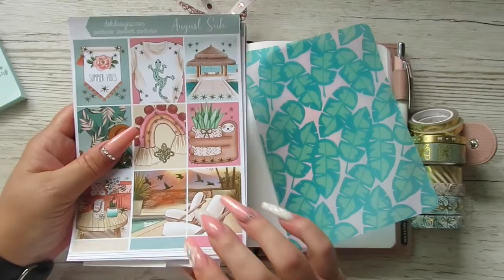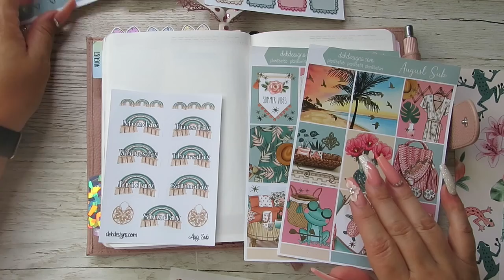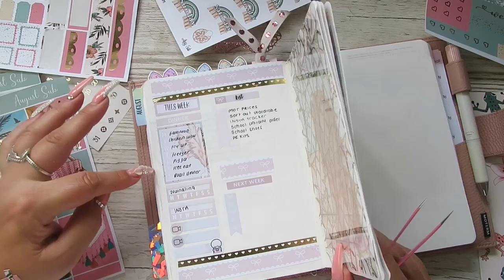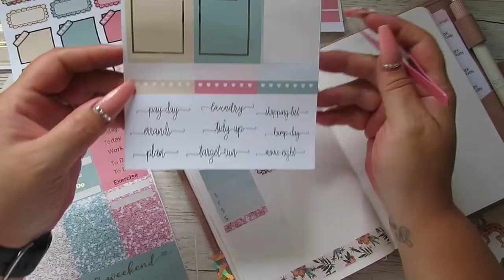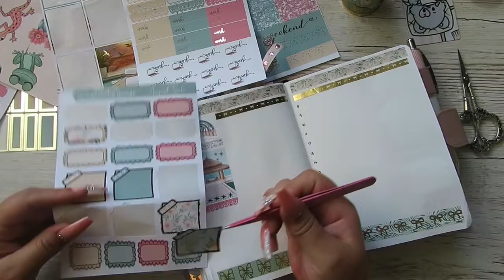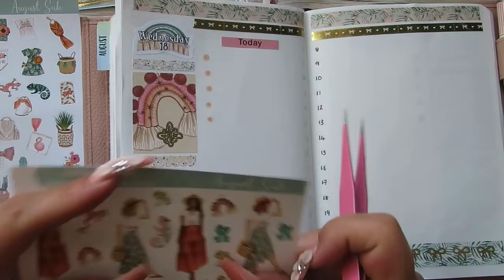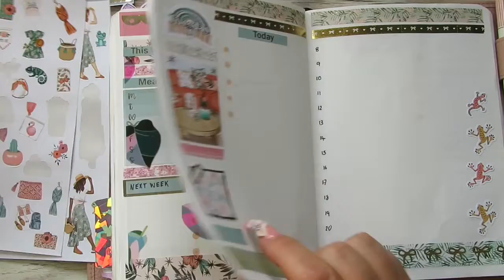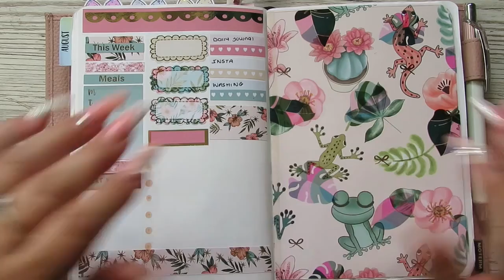B6 Stalogy || plan with me weekly pages || 16-22 Aug 2021